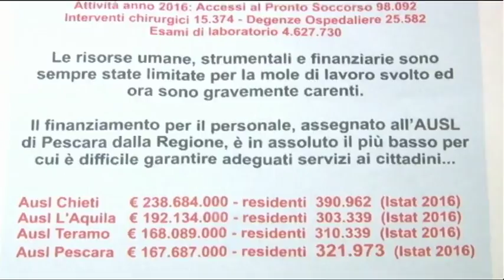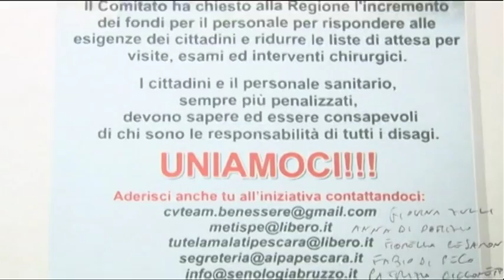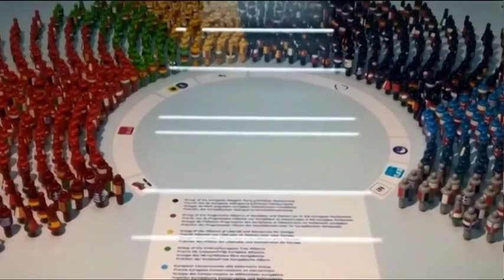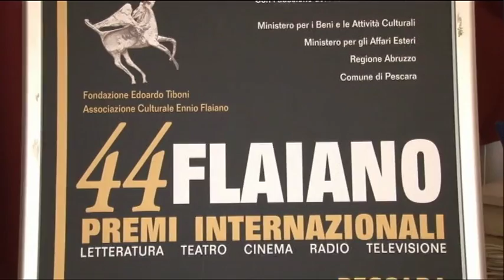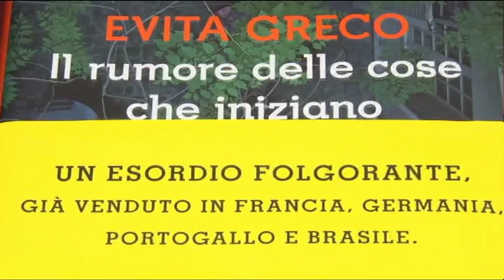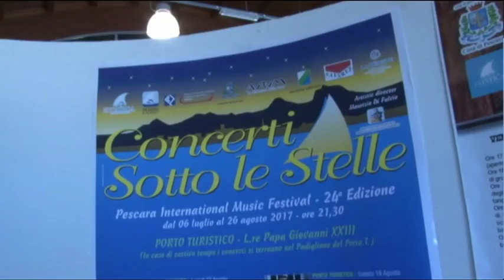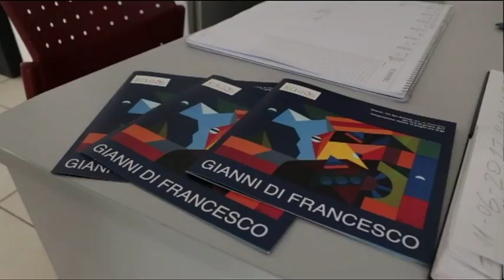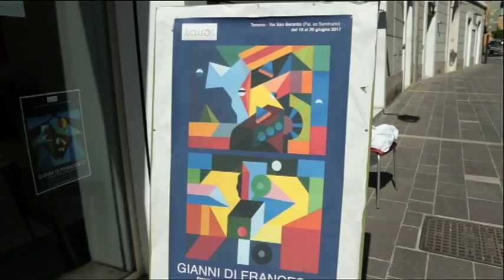TgSei edizione delle 14 mercoledì 14 giugno 2017